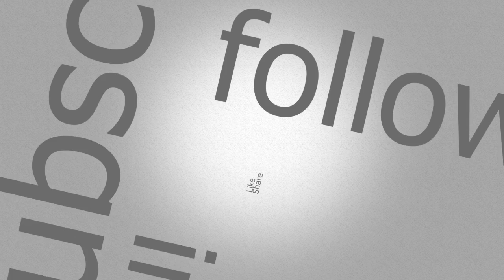PLEASE FIX THE DIRECTIONAL PASS in NBA 2K19 & THIS NEED TO BE ADDED - NBA 2K19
Logitech HD WebCam C525:

M-Audio Vocal Studio Digital Recording Bundle and USB Condenser Microphone:

Elgato Game Capture HD: